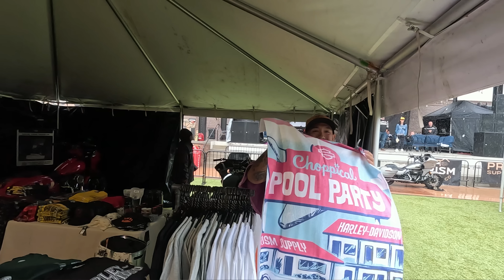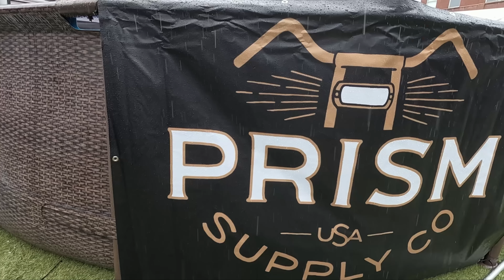Sturgis Chronicles Ep.6 - "Choppical" Pool Party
The final day in Sturgis has come and the Laidlaw's crew wants to live their best lives by attending a Harley-Davidson event that is being thrown by Prism Supply. The boys decide it's a good day for a dip in the pool although the weather would suggest otherwise. Add a little ice and you got a polar plunge in the rain.  Episode 6 of 6

0:00 - Intro
1:22 - Riding into Outlaw Square
4:30 - Icing up the Pool
7:51 - Doing the Polar Plunge
12:19 - Headed Back to our House
14:24 - Jacob's Brew House with 2Lane Life and Thrashin'
18:26 - Fireworks and Outro